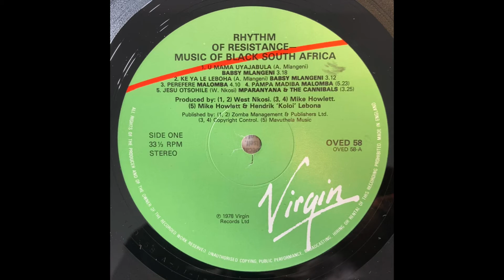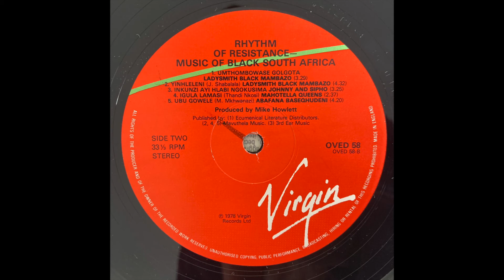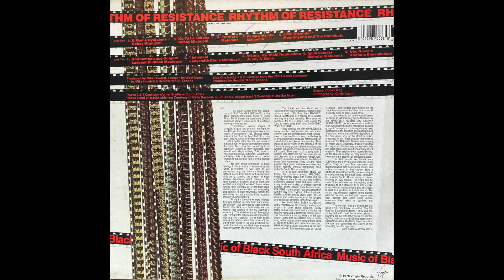Rhythm Of Resistance - Music Of Black South Africa - Virgin Records 1978 - Stereo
"This album comes from the soundtrack of “Rhythm Of Resistance”, a film about contemporary black music in South Africa. The film traces the social roots of black music and shows it to be a voice of resistance to the apartheid system.

“Resistance” evokes images of struggle, of guns and guerillas, the fight for freedom, yet there is nothing aggressive in this music. A contradiction? No, because resistance is more than the fight itself. It is also about staying human in the face of inhumanity… affirming life in the face of a rigid denial of it. Black South Africans seldom lament or sing the blues. They show their superiority to an oppressive system by their joyfulness, their warmth and delight in living. Their music is vibrant and assertive, but gentle. Defiant without being bitter. it is resistance: a creative resistance that springs from a living musical culture."

Chris Austin & Jeremy Marre.”
(taken from liner notes)

Tracklist
A1 Babsy Mlangeni - U Mama Uyajabula
A2 Babsy Mlangeni - Ke Ya Le Leboha
A3 Malombo - Perefere
A4 Malombo - Pampa Madiba
A5 Mparanyana and The Cannibals - Jesu Otsohile

B1 Ladysmith Black Mambazo - Umthombowase Golgota
B2 Ladysmith Black Mambazo - Yinhleleni
B3 Jonny & Sipho - Inkunzi Ayi Hlabi Ngokusima
B4 Mahotella Queens - Igula Lamasi
B5 Abafana Baseqhudeni - Ubu Gowele

Compilation LP, Vinyl
Released 1978
Vinyl Rip

Liner notes - Jeremy Marre
Liner notes, Photography by - Chris Austin